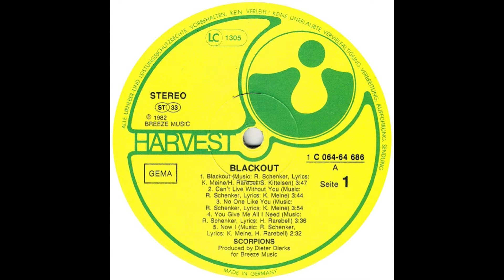Can't Live Without You - Scorpions latest remastered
Released on March 1982.
"Can't Live Without You" is a song for 1982 album "Blackout" and was released as a single.